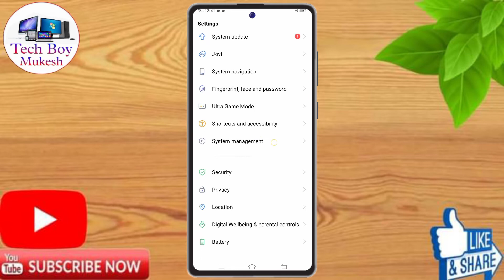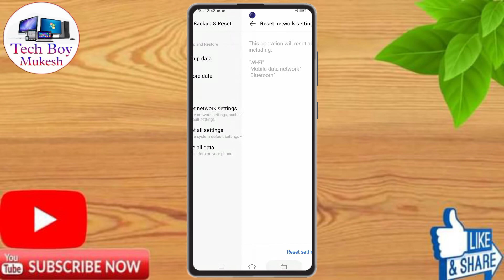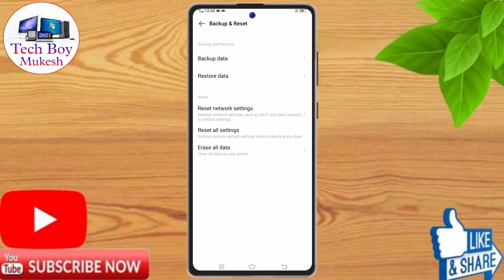How To Reset Vivo y75 5g | Vivo y75 5g Reset All Setting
about Video:
vivo y75 5g,
vivo y75 5g factory reset full setting,
how to reset vivo y75 5g,
vivo y75 5g erase all data,
vivo y75 5g reset kaise kare,
vivo y75 5g factory reset,
vivo y75 5g factory reset code,
vivo y75 5g factory data reset,
vivo y75 5g factory reset kaise kare,
vivo y75 5g reset settings,
vivo y75 5g network reset settings